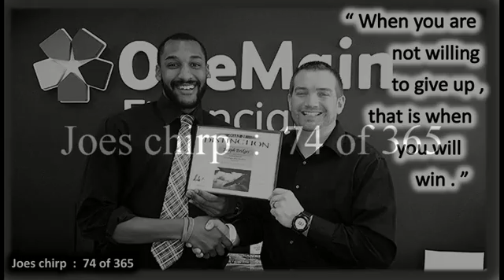Joes chrip 74 of 365 Video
"When you are not willing to give up, that is when you will win."

Joes chirp   :  74 of 365